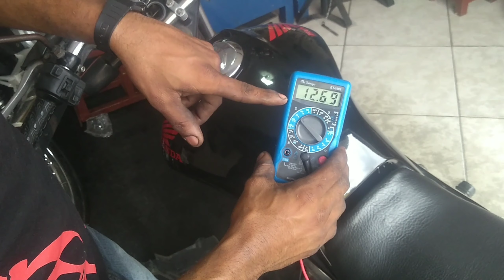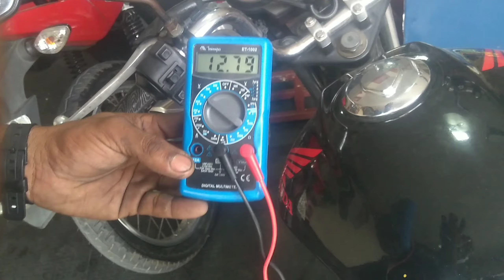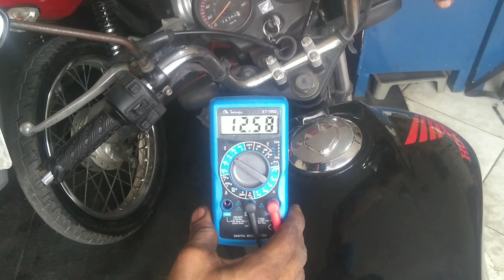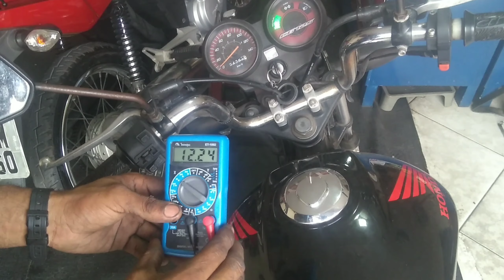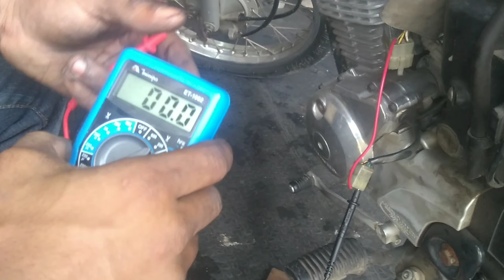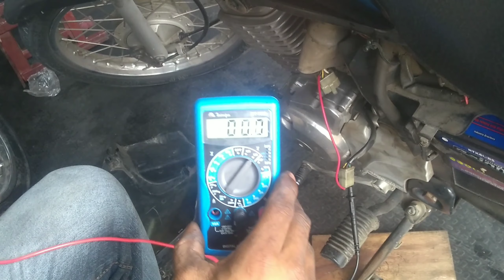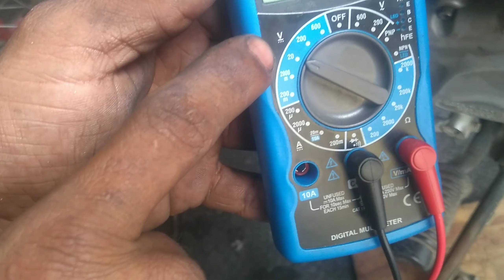DEPOIS DE VOCÊ ASSISTIR ESSE PASSO A PASSO NUNCA MAIS VAI SOFRER COM BATERIA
Fala galera! nesse vídeo passo a passo mostro 2 testes pra você evitar dores de cabeça e problema com bateria que vivi descarregado dando problema, e criando desgaste entre você e seu cliente.

*DADOS DA QUALIFICAÇÃO PROFISSIONAL*
Mecânico Responsável: André Silva
Curso: Técnico em manutenções de motocicletas
Instrutor: Mário Sérgio
Formado pelo SENAI(Serviço Nacional de Aprendizagem Industrial), PB
Endereço: Avenida Manoel Guimarães-195-Bairro José Pinheiro
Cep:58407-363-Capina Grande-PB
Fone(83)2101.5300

*OUTROS DADOS*
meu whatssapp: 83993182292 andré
Para nos enviar algo;
Estado: Paraíba
Cidade: Solânea
Bairro: Conjunto Padre Cicero
Rua: Santo Antônio número 77

*CONTA PARA DOAÇÕES*

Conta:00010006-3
Agencia: 0038
Operação: 013
Banco: Caixa Econômica Federal
Conta Poupança
Beneficiário: André Nascimento da Silva

*UMA BREVE DESCRIÇÃO DO QUE VOCÊ VAI VER E APRENDER NESSE CANAL*

Esse canal foi criado no intuito de passar conhecimento mecânico, elétrico, e eletrônico de motocicletas, aqui você aprenderá como proceder com alguns testes e até mesmo fazer diversos concertos em motos de baixa e media cilindrada desde que disponha de algumas ferramentas, esse canal mostrará como proceder em reparos de motor carburador injeção eletrônica e etc. por isso é importante se escrever ativar o sino de notificações para assim que enviarmos um vídeo novo você ser notificado se você quiser também pode ajudar no crescimento do canal clicando no gostei e compartilhando o vídeo nas suas redes sociais desde já agradeço.